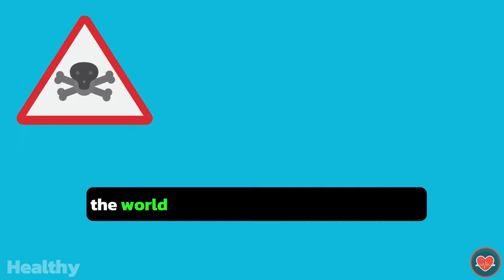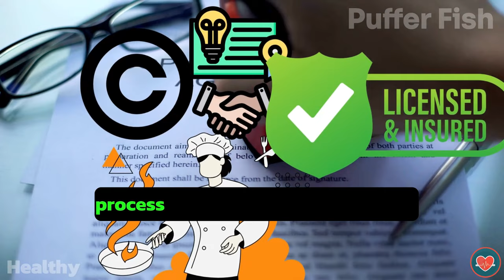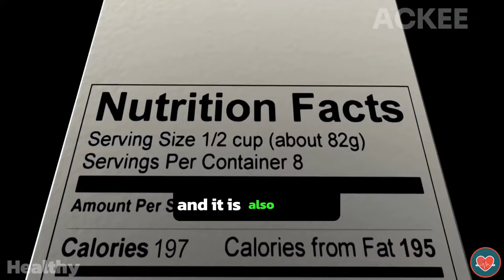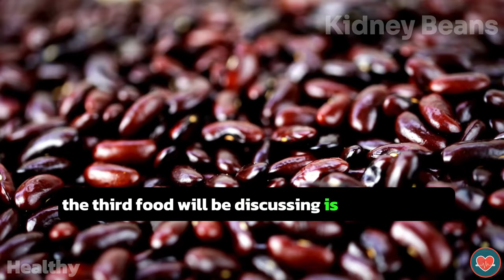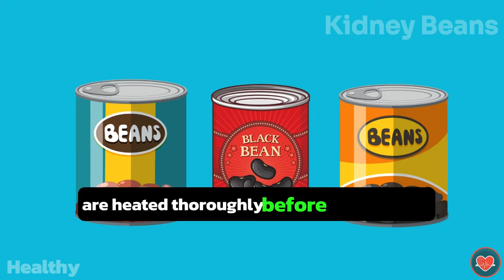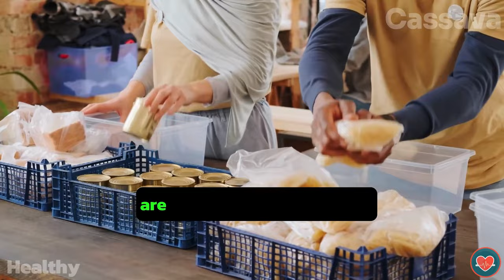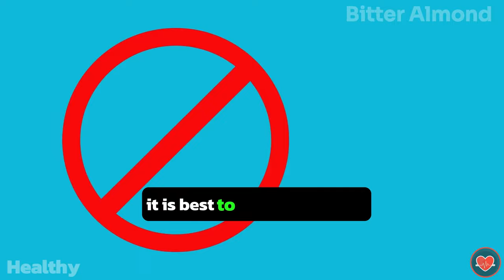Never Eat These 9 Foods If You Want To Live Longer | Healthy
"Hey there, and welcome to my video on 9 dangerous foods to avoid!
 In this video, I'll be discussing some of the top foods that you should avoid if you're looking to eat a healthy diet.
We'll cover processed foods, fishes, fruits, and more. So if you're interested in learning about foods to avoid, stick around and watch the video!"